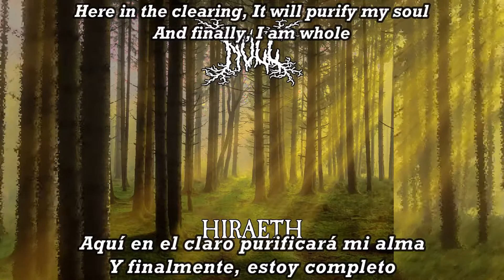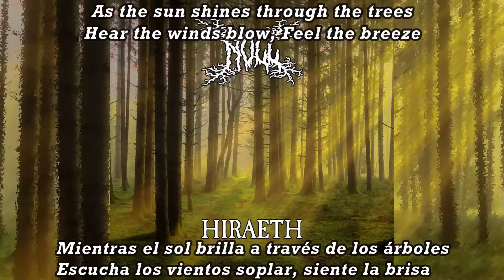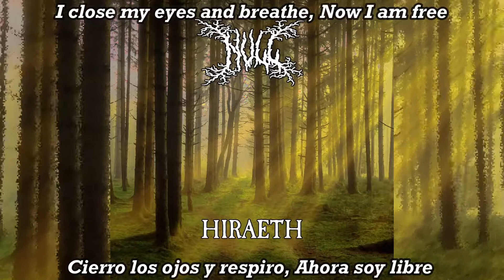Null - The Clearing subtitulada en español (Lyrics)